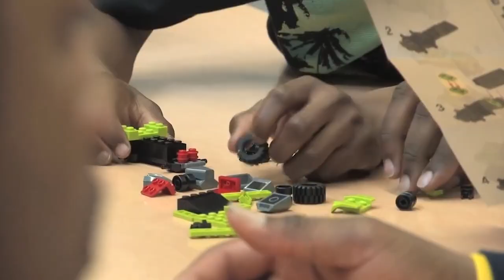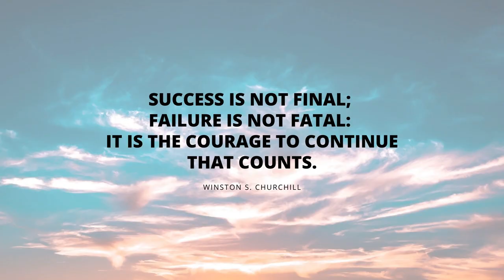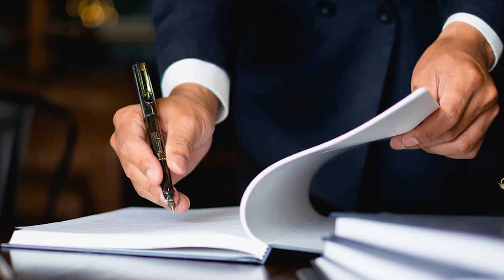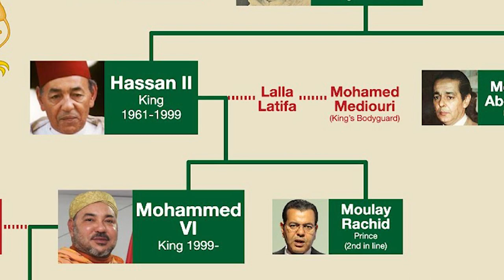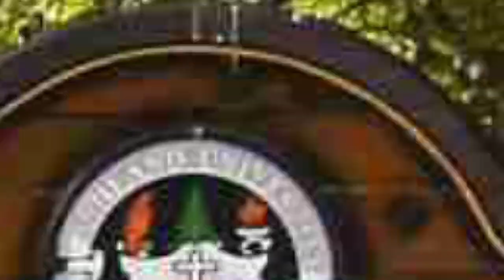10 Most Educated African Leaders That Have Ruled Before and Now!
In this video we’re taking a look at the most educated African leaders we have on the continent of Africa